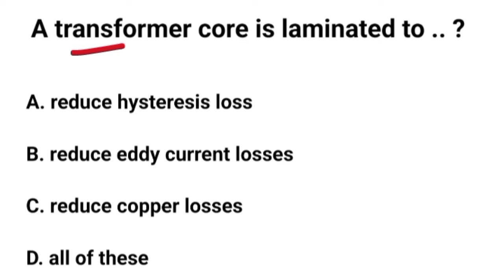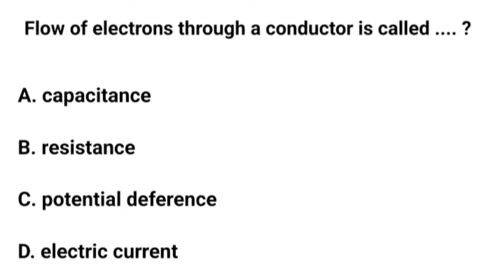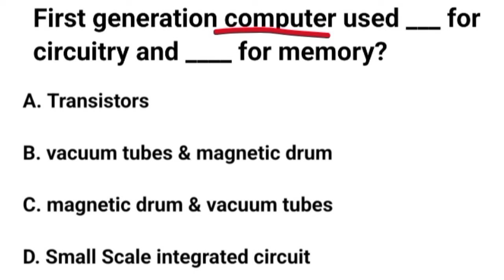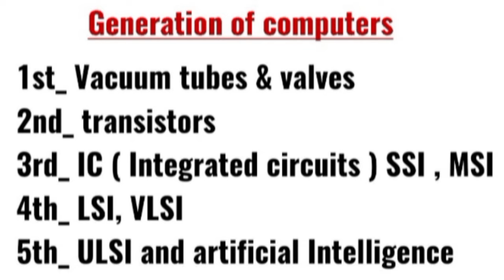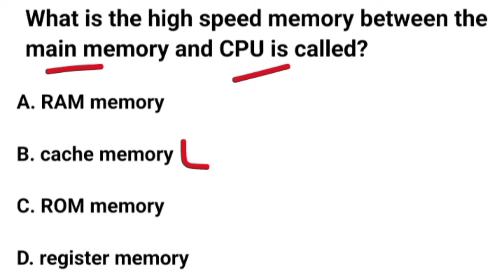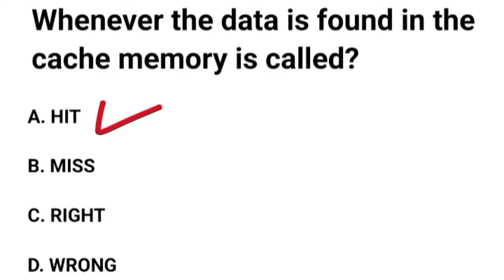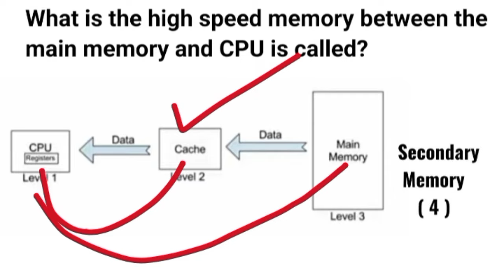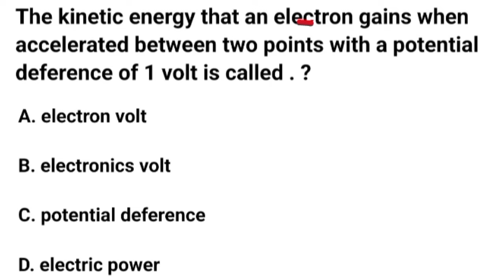ASSA Past Papers Question 2024 | Wapda NTDC Assistant Sub Station Attendant Preparation 2024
Wapda NTDC through NTS vacancies Assistant Sub Station Attendant Preparation Past Papers 🗞️ Repeated Question and Answers 2024.